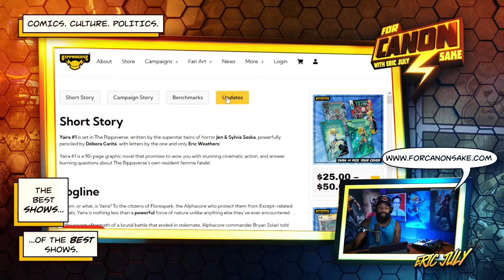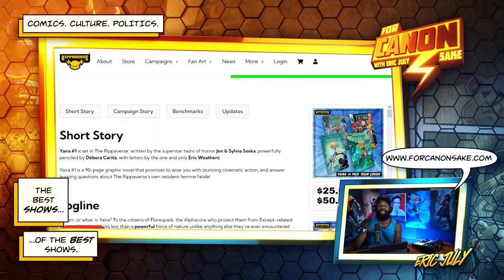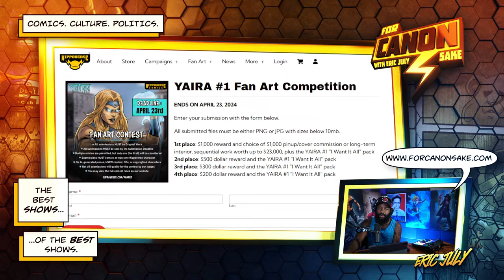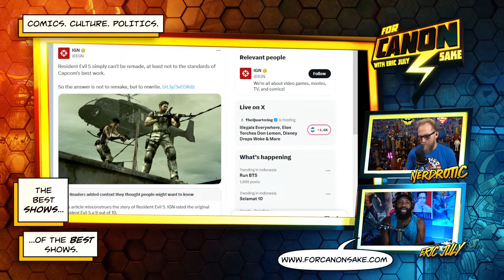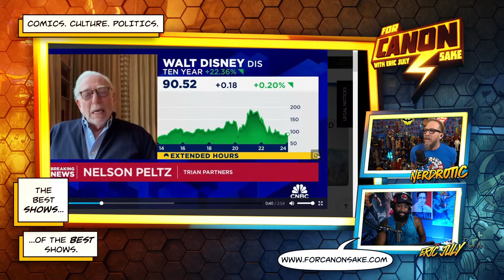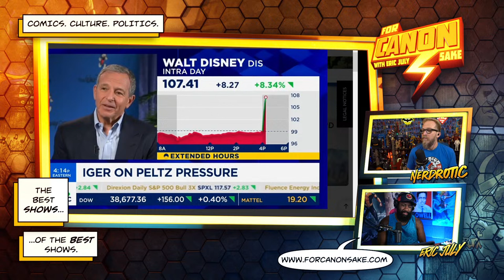The State of Entertainment w/ @nerdrotic | For Canon Sake Ep: 462